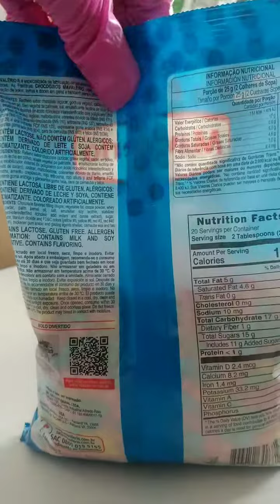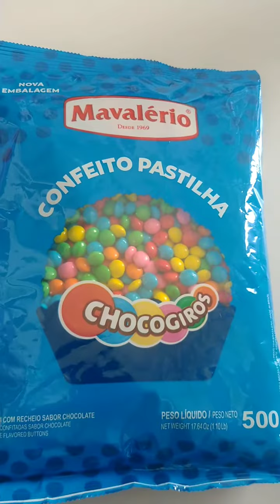Confeito Pastilha colorido sortido Chocogiros pacote 500gr Mavalério